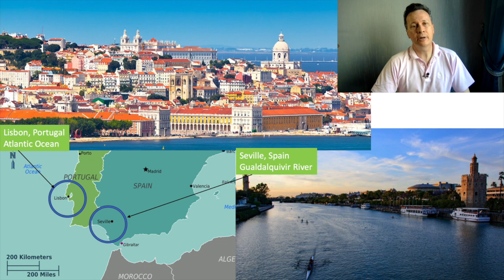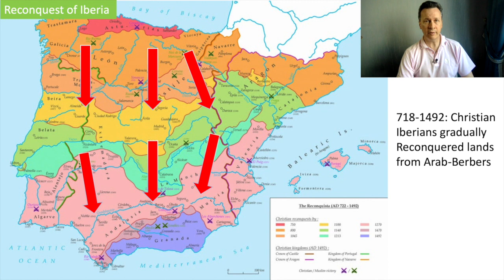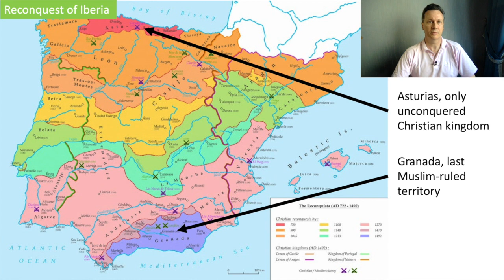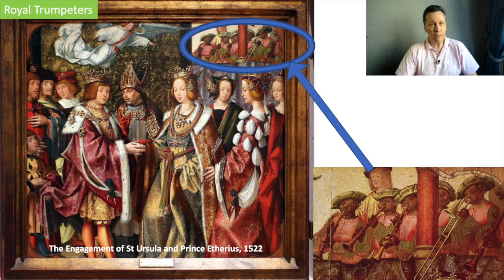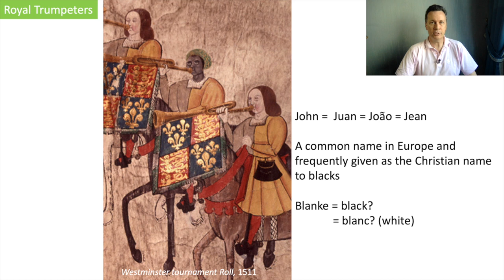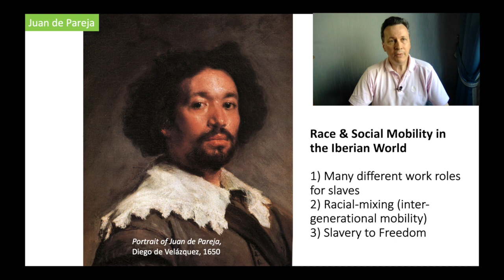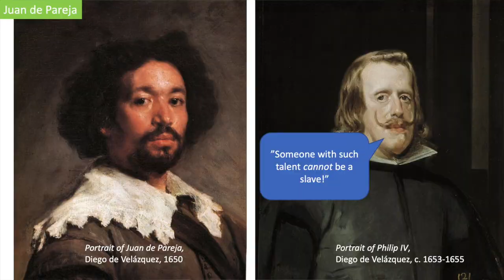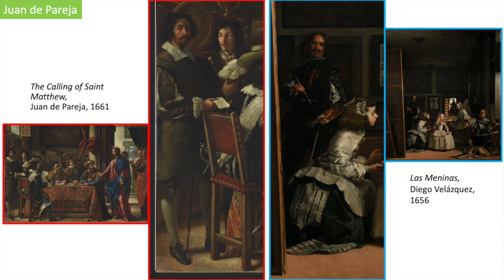Black Lives in 16-18th Century Iberia | Black Lives in European History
Explore black lives in 16th-18th century Portugal and Spain, and the social fluidity of race there at that time.  In this first session of our series on Black Lives in European History, we’ll look at the Iberian context and we’ll examine four cases of black individuals who struggled but managed to make a place for themselves: trumpeters who played for kings, a successful painter, a nobleman, and an ambassador.  We’ll also discuss different types of documentation, with an emphasis on paintings, and how we can interrogate our often limited evidence to learn more and make it more interesting.

Here are some sources you might want to check, and which I’ve used for this session.  I hope you’ll use them to continue your own explorations and discussions of Black Lives in European History.

Bibliography & Suggestions for further reading:

Cohen, Mark.  Under Crescent and Cross: The Jews in the Middle Ages. Princeton University Press, 2008.
Constable, Olivia Remie. Trade and Traders in Muslim Spain: The Commercial Realignment of the Iberian
Peninsula, 900-1500.  Cambridge: Cambridge University Press, 1996.

Eltis, David & Engerman, Stanley. The Cambridge World History of Slavery, Volume 3 AD 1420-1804,
Published online, 2011.

Fracchia, Carmen.  'Black But Human': Slavery and Visual Arts in Hapsburg Spain, 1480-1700.
Oxford: Oxford University Press, 2019.

Gibbons, Fiachra.  “In the Service of the Sultan,” Review of Ronald Segal’s Islam’s Black Slaves:
A History of Africa’s other Black Diaspora.  Published in The Guardian, 6 April 2002.

Gilder Lehrman Institute of American History.  Iberian Roots of the Trans-Atlantic Slave Trade.

Herzog, Tamar. “How Did Early-Modern Slaves in Spain Disappear? The Antecedents.” Republics of Letters: A Journal for the Study of Knowledge, Politics, and the Arts 3, no. 1 (September 15, 2012)

Kaufman, Miranda.  Black Tudors: The Untold Story.  Oneworld, 2017.

Magalhaes, J.R. "Africans, Indians, and Slavery in Portugal". Portuguese Studies. 13 (1997).: 143–147.

McKnight, Joy and Leo J. Garofalo. Eds.  Afro-Latino Voices, Shorter Edition:
Translations of Early Modern Ibero-Atlantic Narratives.  Cambridge: Hackett, 2015.

Nubia, Onyeka.  Blackamoores: Africans in Tudor England, their Presence, Status and Origins.
London: Narrative Eye, 2013.

Ohajuru, Michael.  “Who was John Blanke?  Celebrating this Black Tudor, and Ways of Interpreting

Phillips, William D.  Slavery in Medieval and Early Modern Iberia. From The Middle Ages Series.
University of Pennsylvania Press, 2014.

Podcast Interview with Leo Garofalo on Afro-Iberians as Black European Sailors, Soldiers, Travelers, and Traders in the Spanish Empire, 1500s and 1600s, New York Public Library, 2017.  Part of series from The Lapidus Center for the Historical Analysis of Transatlantic Slavery.

Rowe, Erin Kathleen.  Black Saints in Early Modern Global Catholicism.
Cambridge: Cambridge University Press, 2019.

Segal, Ronald. Islam’s Black Slaves: The Other Black Diaspora.  New York: Farrar, Straus and Giroux, 2001.

Watt, W. Montgomery,  A History of Islamic Spain. Edinburgh: Edinburgh University Press, 1992.